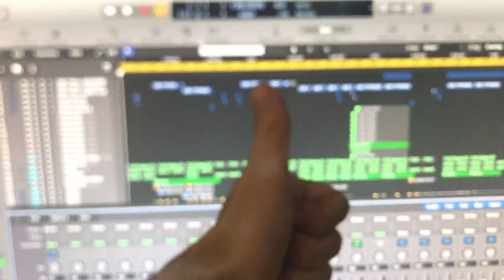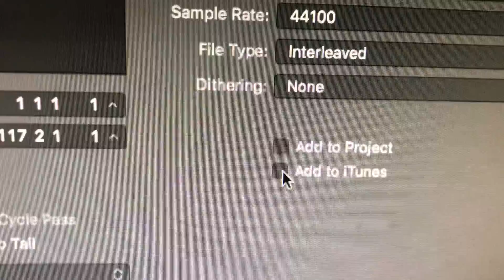Swaai 'n Zaab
We wrote and recorded this song during the lockdown as a celebration of 420 and as a geskenk to all the mense swaaing Zaab by die huis during this time.  We shot the video on our phones and edited it ourselves.  We think one of the good things about the lockdown is the legeh creativity it inspires due the limitations. This song and video would not have existed otherwise.  We hope you enjoy kyking it.  Lots of liefde!  Groothond & Naxy!
Lyrics:
Check die tyd and Become Gereed
Now is the time when you weet you weet
Kry die zaab en die rol papier
Let’s skin up, it is 420

Eeeeh aaaa hoooo
As jy ’n Zaab swaai sing dan saam

Asem in en blaas dit uit
20 oor 4 is ’n irie tyd
Ek is dik gerook en dis okay
Want ek het julle almal hier saam met my

Wereldwyd wake and bake
Almal word wakker with the smell of space cakes
Amsterdam tot Zaabstad, Son tot Maan

As Zaab swaai ’n sport was was ek kaptein
Soos Pappa Parow op die Brannewyn Trein
Liefde vir almal, groete by die huis
Van Groothond en Naxy Namaste